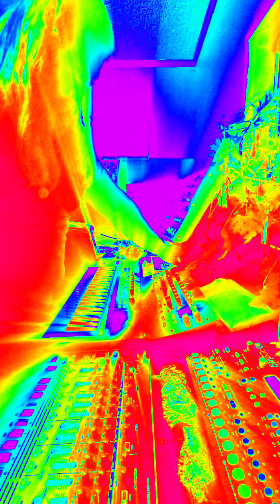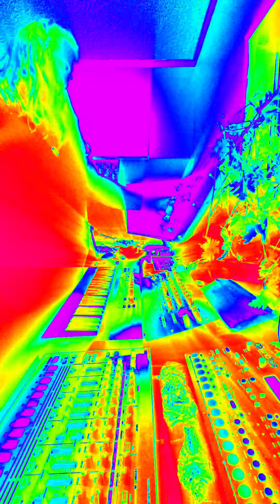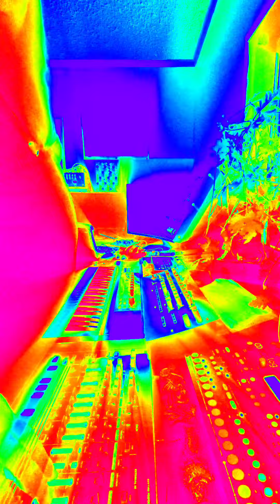Dawless Jam UDO SUPER 6 Korg Minologue xd Roland TR-8 Elektron Analog Four X0Xb0x BigSky Microcosm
What a friggin sesh